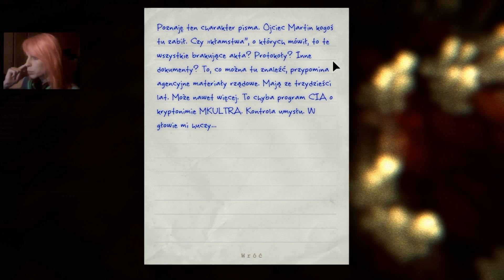★ Outlast #22 " Suprajs - Znowu 2 pedały xD "